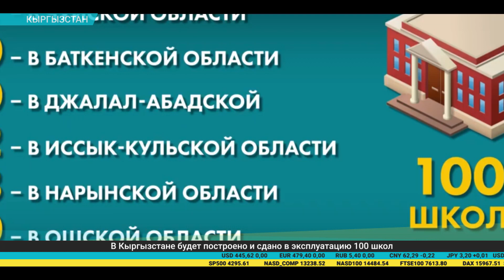Дайджест экономической прессы